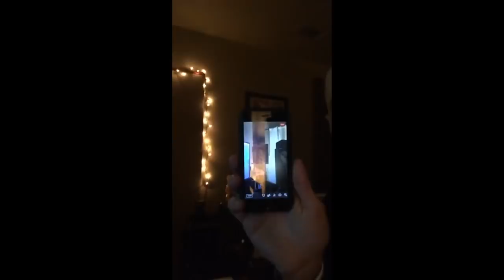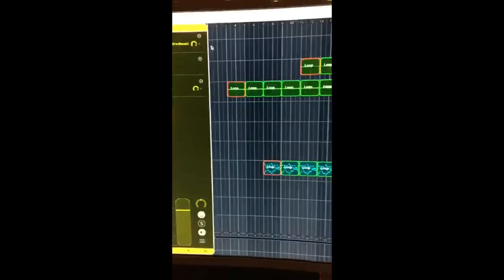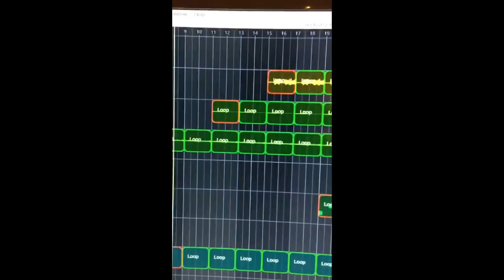Mutemath - Paul Meany Instagram Live January 16, 2019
This is a live capture of Paul Meany of Mutemath's Instagram live video in which he was super transparent and reflective.  Many fans waited 14 years to hear some of these statement and it is their desire to capture and archive this for those who missed it.